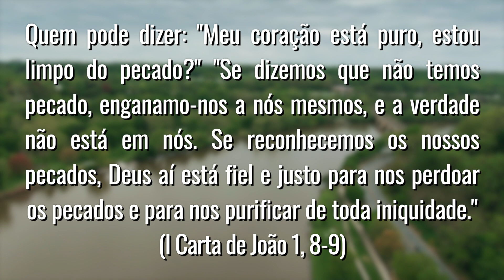ORAÇÃO DA MANHÃ: OS CINCO MINUTOS DE DEUS - 08 DE MAIO DE 2022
Sejam muito bem-vindos ao nosso novo projeto: Oração da Manhã: Os Cinco Minutos de Deus! Venha rezar conosco!

Não se esqueça de deixar nos comentários o que você achou deste projeto. Pode deixar também sugestões e apontamentos para os próximos vídeos. E caso queira, pode deixar também, o seu pedido de oração!